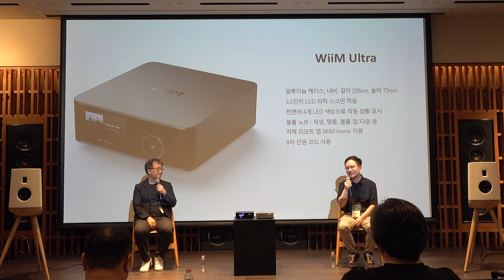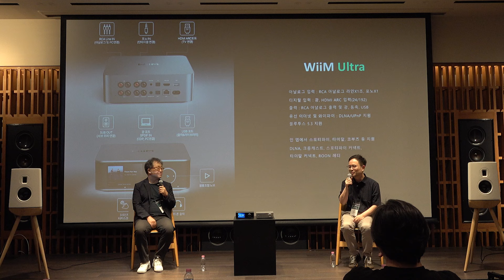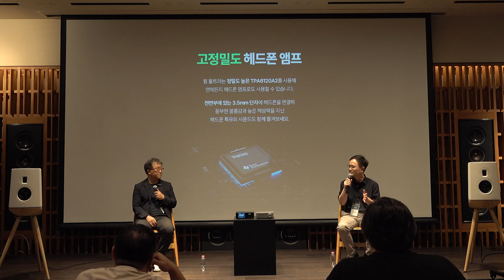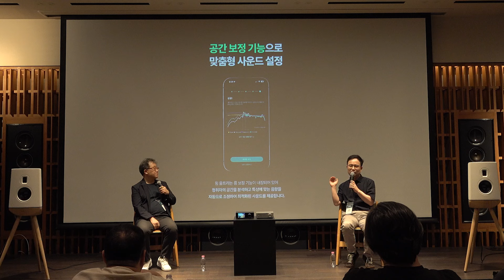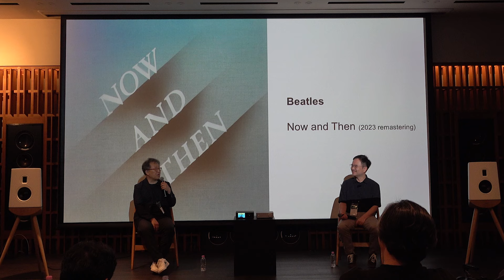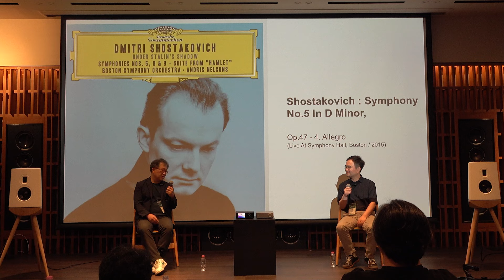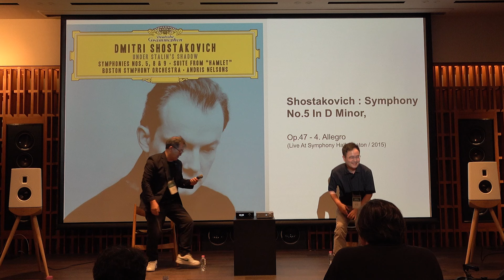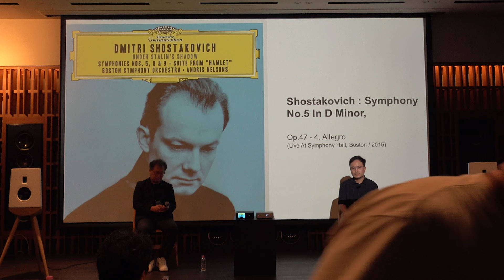WiiM Ultra 윔 울트라 제품발표회 (With LinkPlay VP) [노이즈제거]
* 라이브에서 현장 마이크 상황이 좋지 않아 불편을 드려서 죄송합니다.
노이즈를 제거하여서 재업로드 하였습니다. 감사합니다.

안녕하세요.

감사합니다.